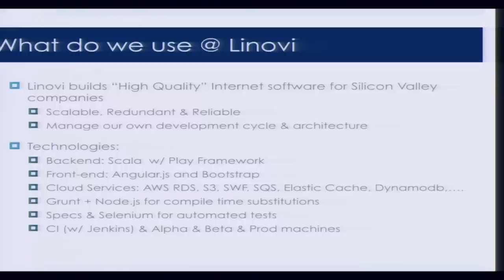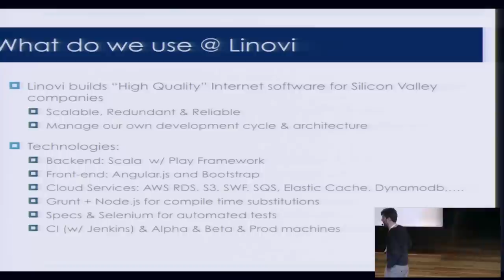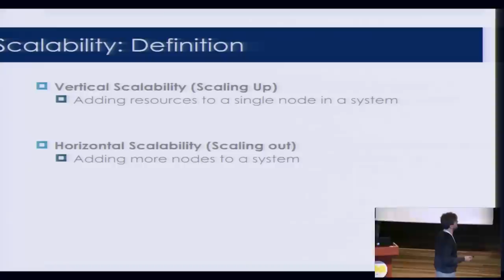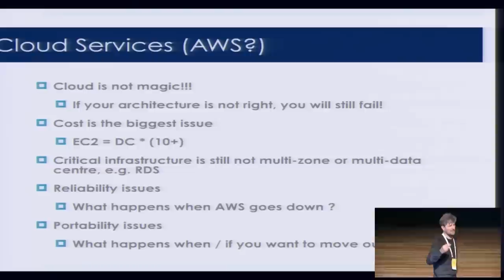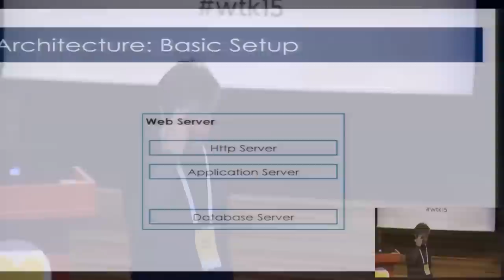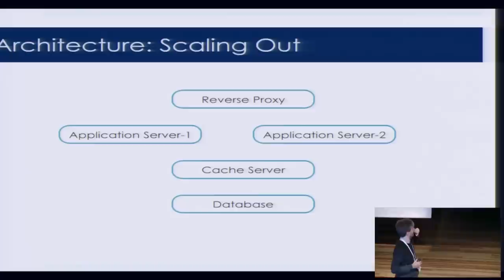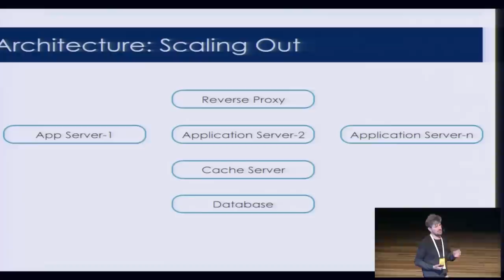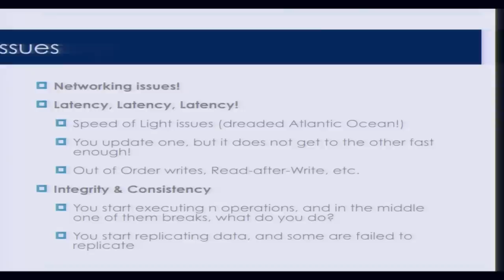Okan Alper - Scalability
Ölçeklenebilirlik İnternet dünyasında en çok sorun yaşanan ve çok da fazla anlaşılmayan bir konu olarak karşımıza çıkmakta. Bu sunum ile ölçeklenebilirliğin ne olduğunu, nelere dikkat edilmesi gerektiğini ve daha da önemlisi sıfır trafik ile başlayan bir internet yazılımından ciddi trafik kaldıran yazılımlara doğru uzanan yolda karşılaşılan ve çözülmesi gereken konuları örneklerle inceleyeceğiz.